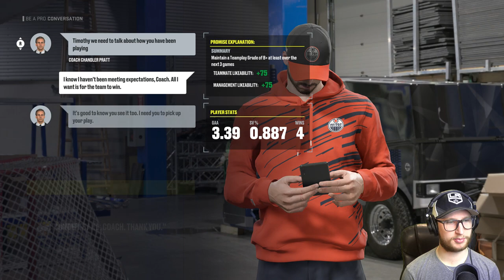NHL 22: Goalie Be a Pro #5 - "Physical play!"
Playing our way through the first season as part of the Edmonton Oilers. 👊